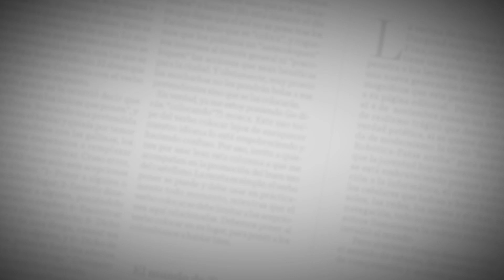Verde | Ballet: la danza de la disciplina y la constancia